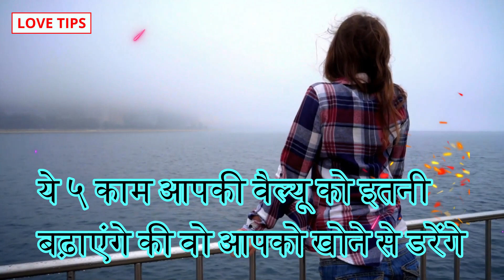ये ५ काम आपकी वैल्यू को इतनी बढ़ाएंगे की वो आपको खोने से डरेंगे, value kaise badhaye, psychological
COMMENTS √